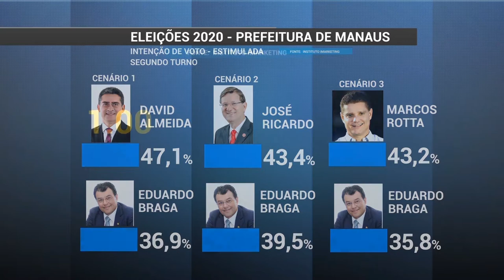BOLETIM EM TEMPO 26 06 2019 2º BLOCO